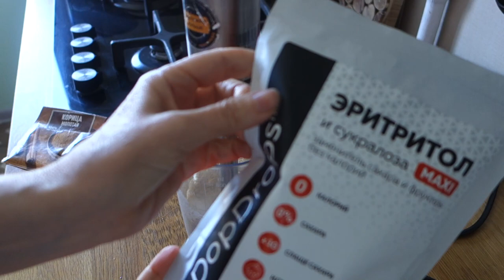Постные Вафли Что Приготовить в Пост к Чаю Вафли с Яблоками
Вафли с яблоком
Зеленая гречка 50г
Яблоко 1/2 шт 75г (в тесто)
Разрыхлитель 2г
Сах зам по вкусу
Помидор 1 шт 150г
Яблоко ½ 75г
Клубника 200г
Отруби 10г